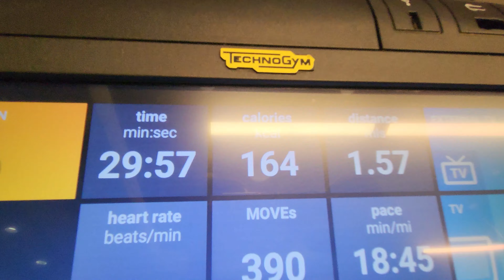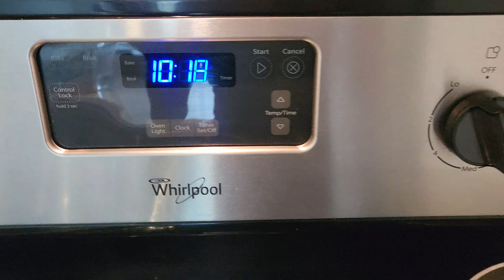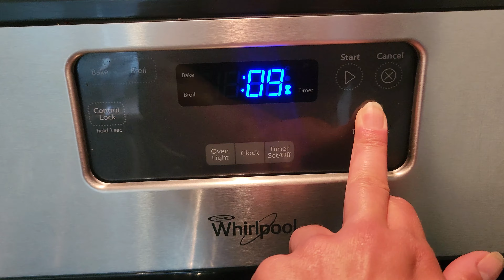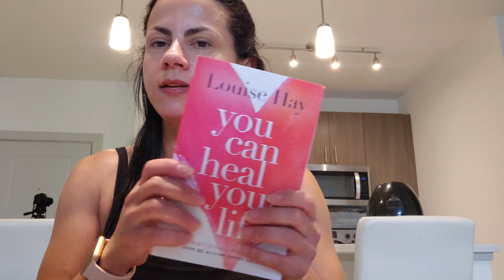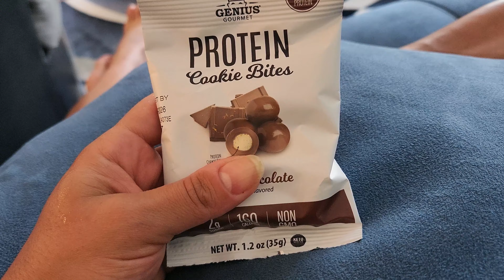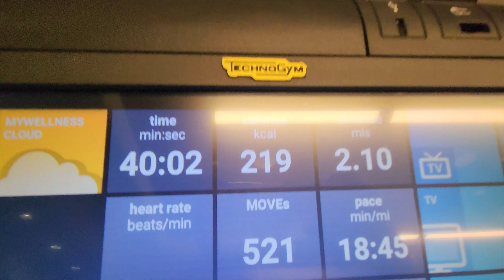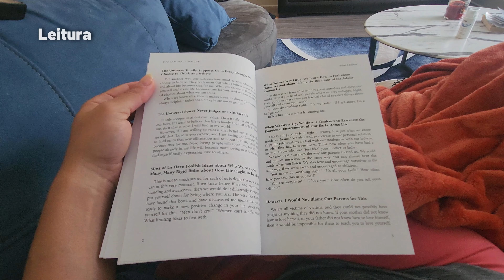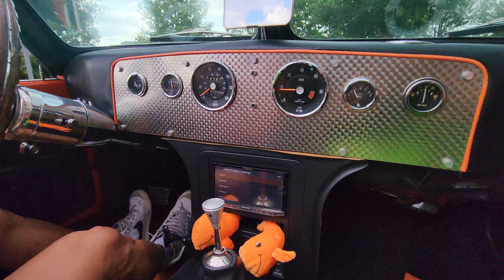VLOG de Rotina 4:30AM, Treino Funcional, Leitura, Dieta, Corrida, Reflexões, Reagindo à comentários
Olá Gente!

Bem vindos à mais um Vídeo aqui no Canal!

VLOGÃO 48HRS compartilhando minha Rotina Fitness e Real, Treino Hiit, Reflexões e Desabafos, Comprinhas na Amazon, Indicação de livro, minhas refeições do dia, Marido falou o que não devia, Reagindo à comentários,  Como muito ultra processados?, Rotina de corrida, vida Real da Família, benefícios do Óleo de Rícino e muito mais...

Nâo esquece de:

👍🏻Curtir
💬Comentar
✈️Compartilhar

LINKS DOS PRODUTOS SIMILARES AOS QUE USO NO VÍDEO⬇️

Protetor Solar☀️

Weleda Skin food hidratante 💆🏻‍♀️

Kit Seruns Principia 💆🏻‍♀️

Massageador facial com pedra de Jade 💆🏻‍♀️

Um beijão no ❤️ de vocês e até o próximo vídeo!